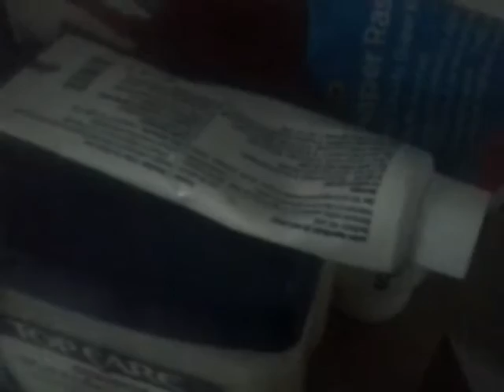A silence of videooooooooooiiitttyyyyyys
Just a random silent video. Just make up the words. You can even make your own jams with it.